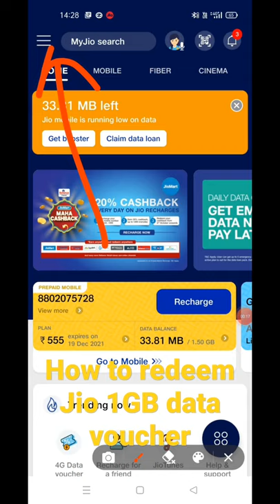Jio 1GB Free Data redeem || How to redeem Jio 1GB data voucher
hi guys this video is about how to redeem free 1GB data from my jio app. In this video you will see how to redeem 1GB Jio data